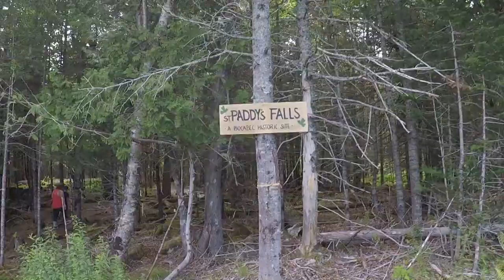SANTA CLAUS AND WATERFALLS ALL IN ONE WEEKEND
SANTA CLAUS AND WATERFALLS ALL IN ONE WEEKEND. We get a visitor at the campground for Christmas in July and we go day tripping to a local hidden gem called St. Patty's Falls.

Jason @oldecarrautoguy
220 Route 170

or